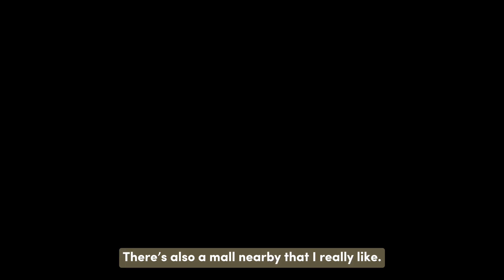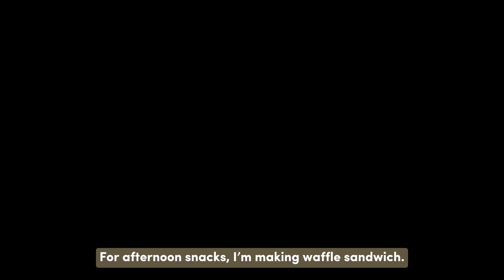[ Episode 9 | Season 2 ] Chicken Nuggets 🍗+ Room Update 🌿 + Tinolang Tahong 🦪🍲 + Waffle Sandwich 🥪🍃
Episode 9 | Season 2 | Homemade Chicken Nuggets 🍗+ Living Room Upgrade 🌿🍂Coffe Date ☕️🌷 + Tinolang Tahong 🦪🍲 + Waffle Sandwich 🥪🍃